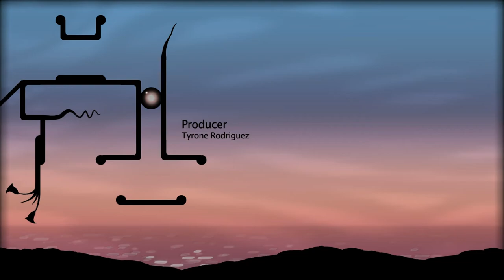[PC] Ending - NightSky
Final level and credits for "NightSky" on PC / Windows.
January 6 2011, Nicalis / Nicalis